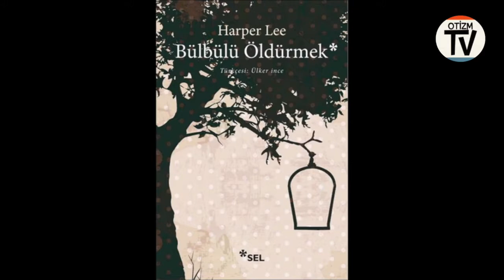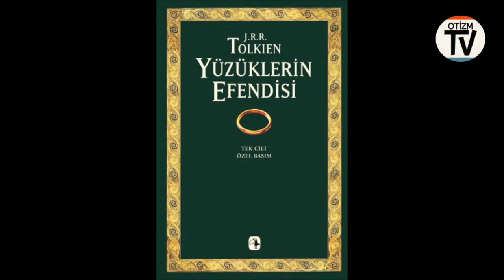''Zeki Görünmek Adına'' OKUNDUĞU Söylenen 10 Kitap